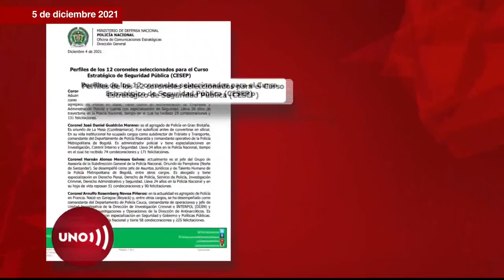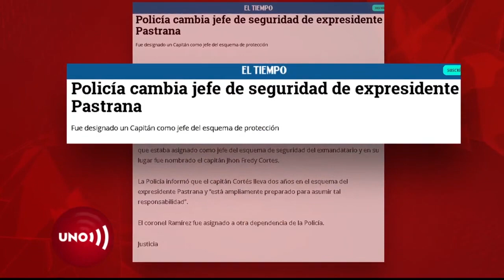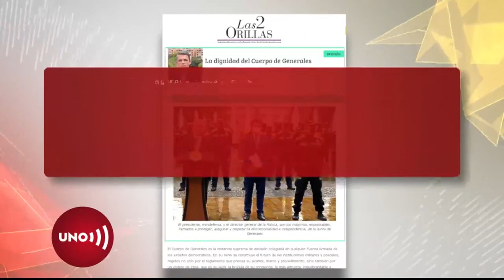Otro coronel de 4 incluidos a última hora en lista de ascensos, también trabajó con Pastrana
El grupo de coroneles que fue defraudado con la inclusión de dos de sus compañeros, descalificados por la junta de generales, en la lista de ascenso enviada al Senado, fue disuelto con el nombramiento de los cuatro mejor calificados en cargos diplomáticos.